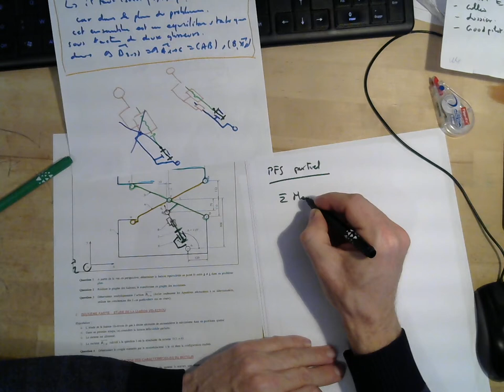siege de dentiste5 1sur2